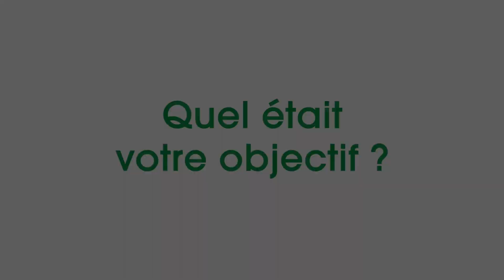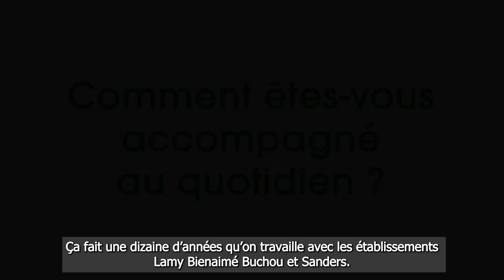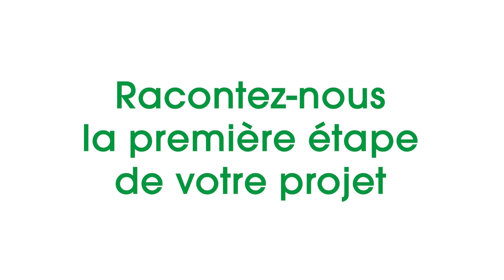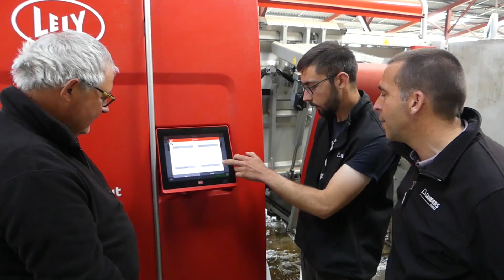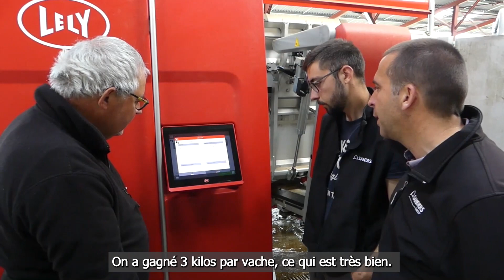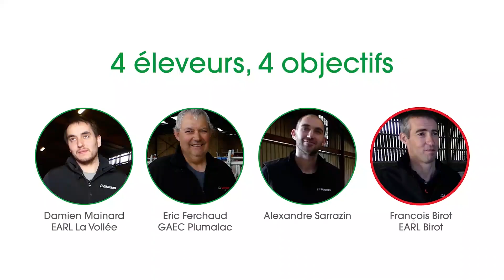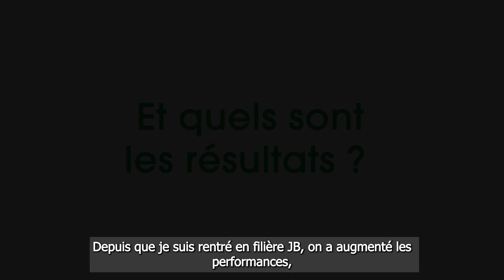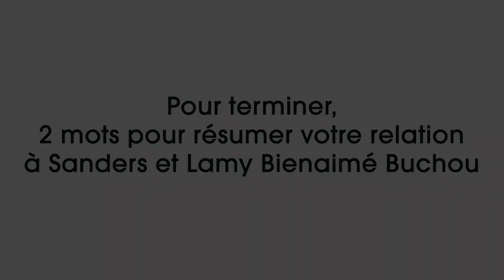Témoignages Sanders x Lamybienaimé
Découvrez 4 éleveurs témoignant sur l'accompagnement de Sanders et de leur distributeur, @lamy-bienaime8109.